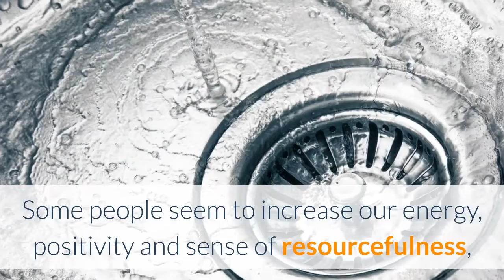Relational energy and leadership style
An unusual and interesting area of research that is becoming more prominent is that around ‘relational energy’. Relational energy refers to the positive feeling and sense of increased resourcefulness experienced as a direct result of an interaction with someone else. Some people seem to increase our energy, positivity and sense of resourcefulness, whilst others either have no impact or drain our energy.

This research briefing examines a study which looked at the impact of different leadership styles on relational energy and is useful to leadership and anyone involved in leadership development and coaching.